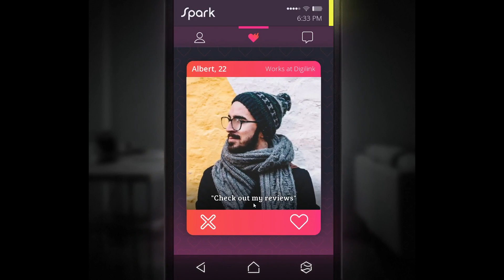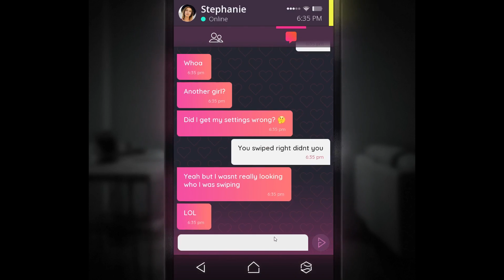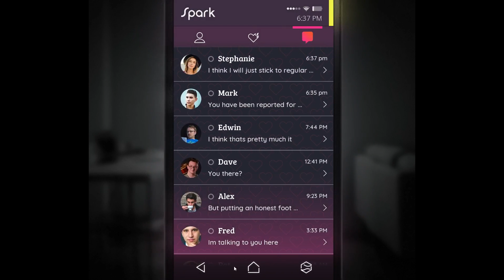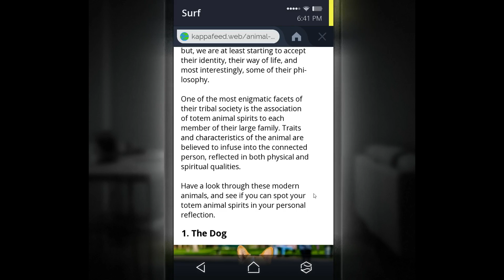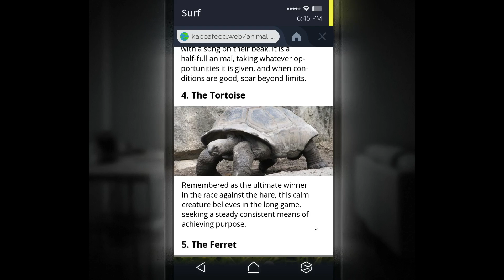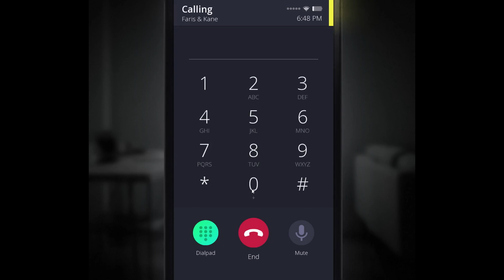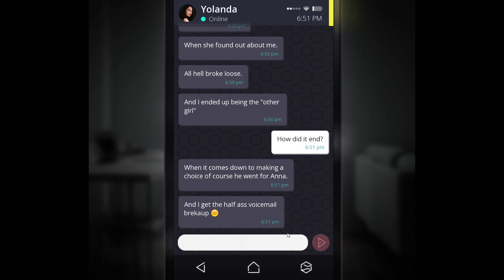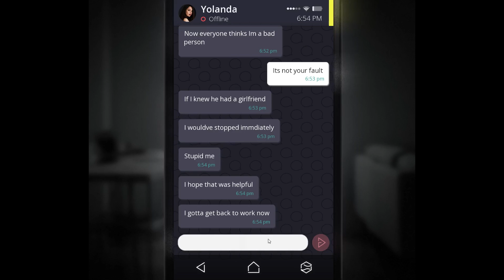SWIPING RIGHT IN THE RIGHT WAY | 2 Girls 1 Let's Play SIMULACRA Part 7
Some things that youtube won't allow be said in words happen.